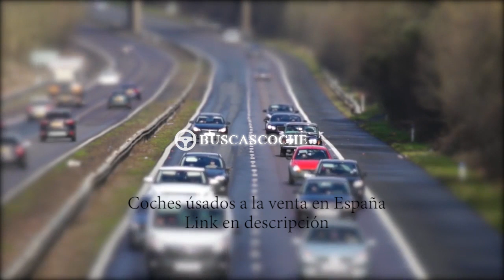Land-rover Range Rover Evoque en Barcelona desde 10000€, mejores ofertas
Ultimos coches Land-rover Range Rover Evoque usados en venta en la provincia de Barcelona, visita para verlos.